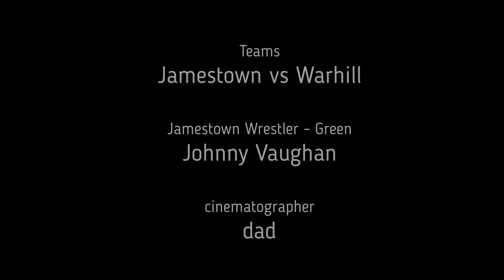High School JV Wrestling for JV - Jamestown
Watch two Wrestlers Battle it out for the PIN.  Jamestown vs Warhill